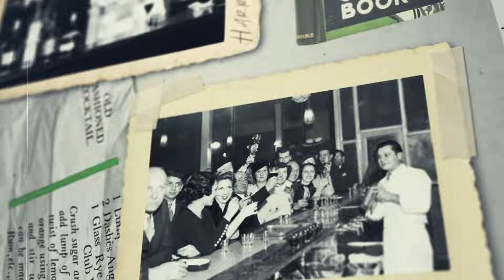Освіжаючі коктейлі | Brazil Basil Smash | Limoncello Spritz |Mojito|Coffee Collins |Mezcal Margarita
Літо в самому розпалі, і що може бути краще, ніж насолоджуватися прохолодними коктейлями у спекотний день? У цьому відео я поділюся з вами п'ятьма  рецептами літніх , освіжаючих коктейлів, які легко приготувати .  Вони ідеально підходять для вечірок на відкритому повітрі, зустрічей з друзями чи просто для того, щоб освіжитися.

 Brazil Basil Smash :
- 12 листочків базиліка
- 60 мл кашаса
- 22,5 мл лимоного соку
- 15 мл цукрового сиропа (2:1)

Limoncello Spritz :
- 30 мл просеко
- 45 мл лімончело
- 20 мл газована  вода

 Royal Mojito:
-14 листків м'яти
-60 мл білого рому
-15 мл лаймового соку
-10 мл цукрового сиропа (2:1)
-30 мл просеко

Coffee Collins :
- 45 мл кавового лікеру
- 30 мл лимоного соку
- 12.5 мл цукрового сиропа (2:1)
- 60 мл газованої води

Mezcal Margarita :
- 45 мл мескаль
- 22,5 мл апельсинового лікера
- 22.5 мл фреш лайма
- 5 мл сироп агави

Діліться своїми улюбленими літніми коктейлями та враженнями від наших рецептів.

Приємного перегляду та освіжаючого літа!